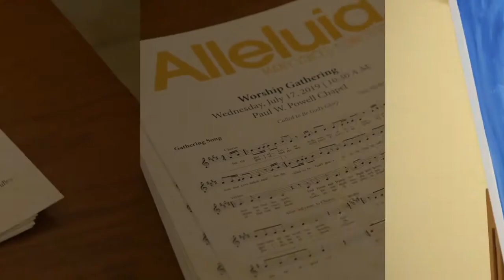Alleluia 2019 - Robert Sterling - The Art of Melody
Robert Sterling is a songwriter, arranger, and record producer. His songs have been recorded by a variety of Christian artists, notably including Point of Grace, Gold City and Sandi Patty. In this session from the 2019 Alleluia Conference, Robert will offer tips on writing solid melodies.